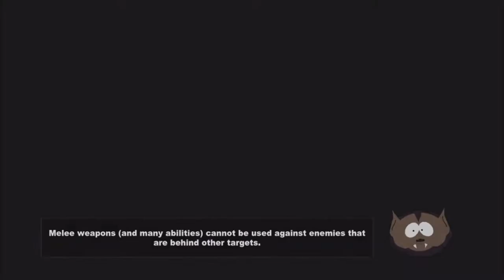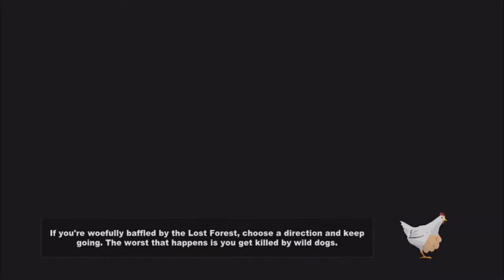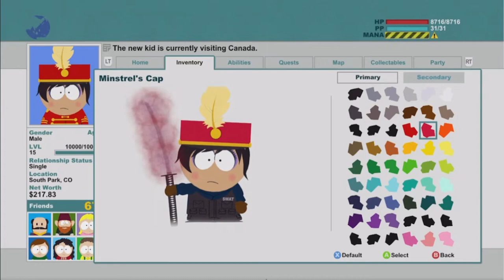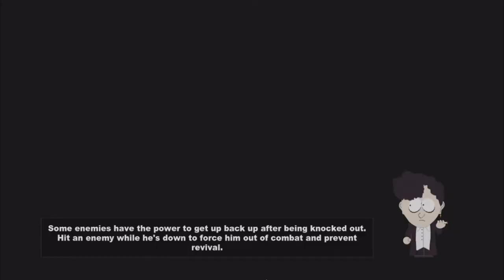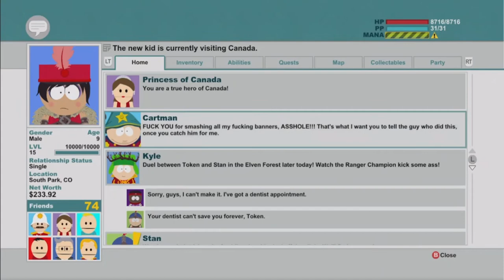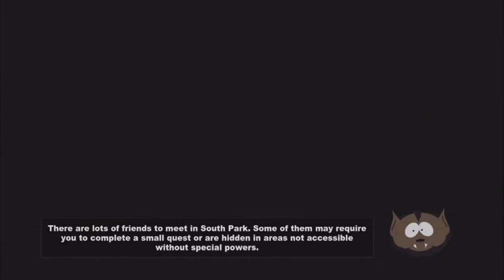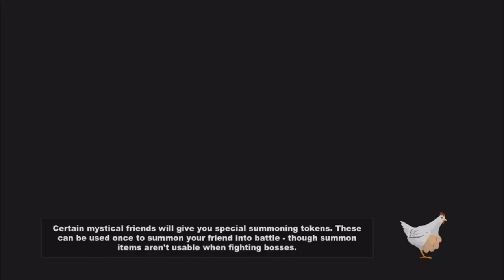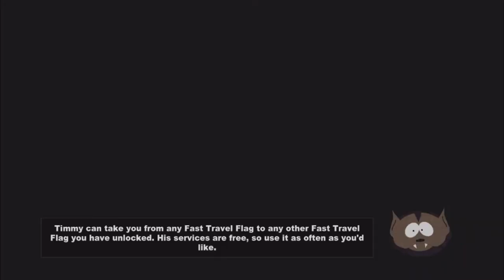South Park: The Stick of Truth P.7 - (Canada!)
Welcome to my playthrough of south park : the stick of truth this game is one of my favorite to play! Growing up i used to watch south park all the time and this game was a perfect addition!